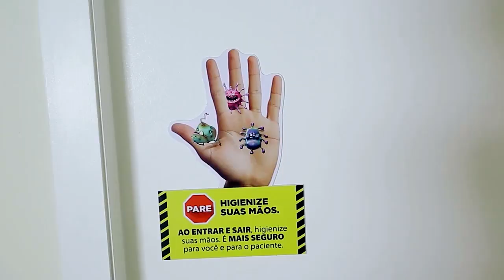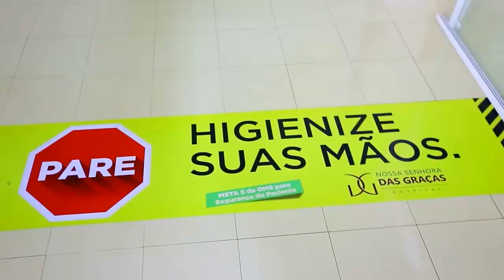5 Momentos de Higienização de Mãos - Hospital Nossa Senhora das Graças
Você sabe quais são os 5 momentos de higienização de mãos?

1)Antes de contato com o paciente

QUANDO? Higienize as mãos antes de entrar em contato com o paciente.

POR QUÊ? Para a proteção do paciente, evitando a transmissão de microrganismos presentes nas mãos do profissional e que podem
causar infecções.

2) Antes da realização de procedimento asséptico

QUANDO? Higienize as mãos imediatamente antes da realização de qualquer procedimento asséptico.

POR QUÊ? Para a proteção do paciente, evitando a transmissão de microrganismos das mãos do profissional para o paciente, incluindo os microrganismos do próprio paciente.

3) Após risco de exposição a fluidos corporais

QUANDO? Higienize as mãos imediatamente após risco de exposição a fluidos corporais (e após a remoção de luvas).

POR QUÊ? Para a proteção do profissional e do ambiente de assistência imediatamente próximo ao paciente, evitando a transmissão de microrganismos do paciente a outros profissionais ou pacientes.

4) Após o contato com o paciente

QUANDO? Higienize as mãos após contato com o paciente, com as superfícies e objetos próximos a ele e ao sair do ambiente de assistência ao paciente.

POR QUÊ? Para a proteção do profissional e do ambiente de assistência à saúde, incluindo as superfícies e os objetos próximos ao paciente, evitando a transmissão de microrganismos do próprio paciente.

5) Após contato com as áreas próximas ao paciente

QUANDO? Higienize as mãos após tocar qualquer objeto, mobília e outras superfícies nas proximidades do paciente – mesmo sem ter tido contato com o paciente .

POR QUÊ? Para a proteção do profissional e do ambiente de assistência à saúde, incluindo superfícies e objetos imediatamente próximos ao paciente, evitando a transmissão de microrganismos do paciente a outros profissionais ou pacientes

fonte: ANVISA